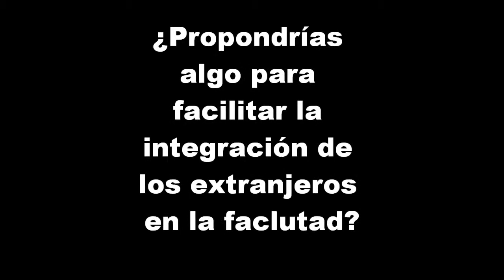Entrevista a Virginia Linares, profesora de la Facultad de Ciencias de Información UCM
Entrevista a Virginia Linares, profesora de la Facultad de Ciencias de Información UCM (Universidad Complutense de Madrid).